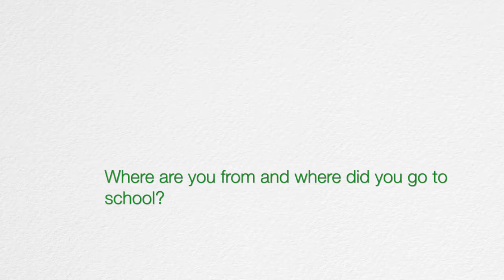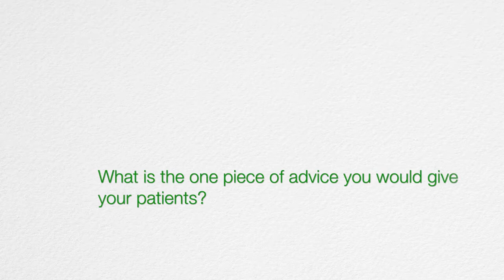Brandon Steger, MD - Avera Medical Group Family Physicians in Aberdeen, SD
Originally from South Dakota, Steger was originally inspired to go into missions, and medicine seemed a natural fit from goal. As a family physician, he loves the variety of conditions and people he gets to see—and he loves visiting with his patients. When not at work, Steger can be found spending time with his wife and children, biking and walking.